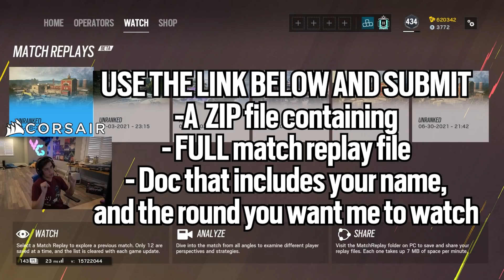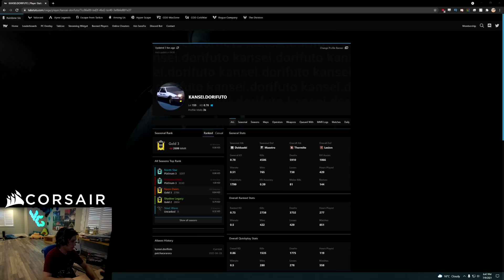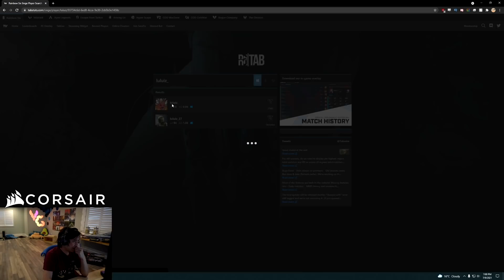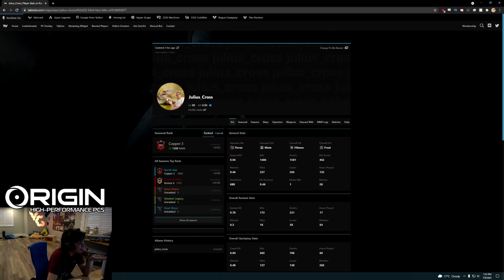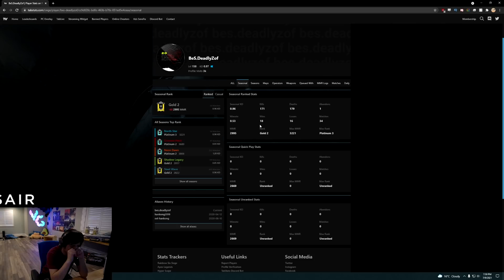This Silver Got Accused of Cheating - Rainbow Six Siege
Anyone who is better than you is a cheater, confirmed.

Rainbow Six Siege Operation North Star recorded on PC in 1080p60fps

Match 1: 0:00
Match 2: 12:50
Match 3: 28:12
Match 4: 39:29
Match 5: 52:23